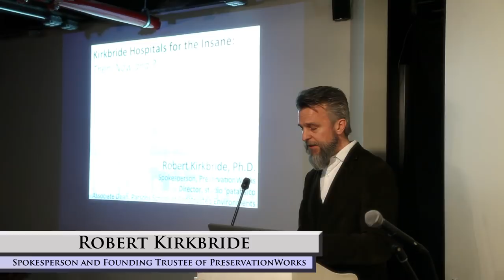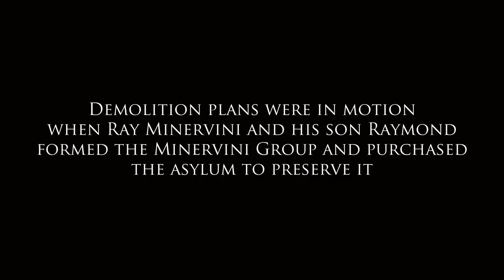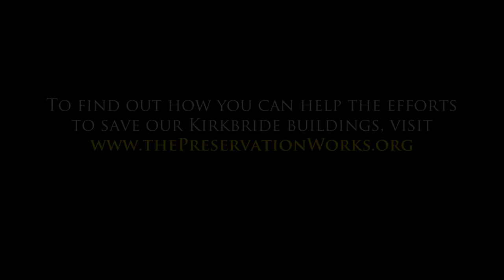Greystone's Last Stand - After the Fall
'After the Fall' is a short vignette from our in-production film 'Greystone's Last Stand'.

The controversy which surrounded the demolition of the Greystone Park Psychiatric Hospital was never a local issue, with ramifications felt across the country. New Jersey set a terrible precedent when it chose to destroy Greystone, but it also instilled a resolve in preservationists that is as strong today as it was in 2015. Though Greystone may no longer grace its hilltop in Parsippany, NJ, it lives on in the actions of those who have taken up the fight to save our nations remaining Kirkbride plan hospitals from suffering the same fate.

To learn more about the fight to save our historic asylums please

🔸*If you enjoy what we create and would like to help sponsor our endeavors, please consider supporting us via this